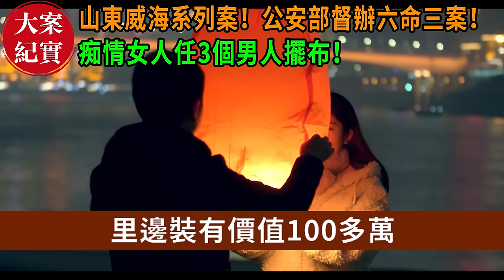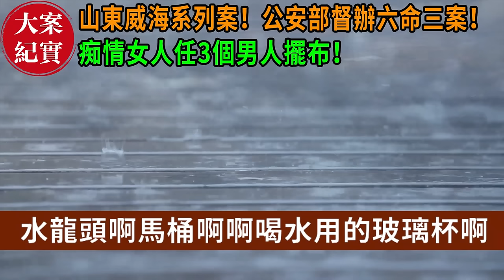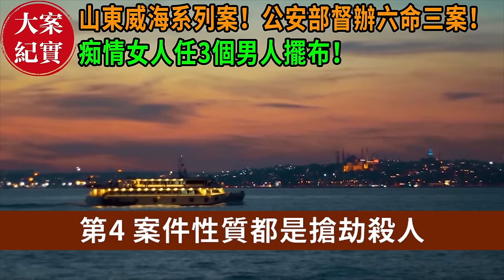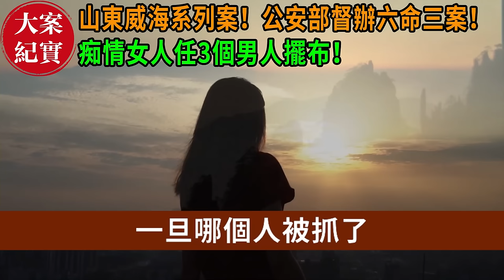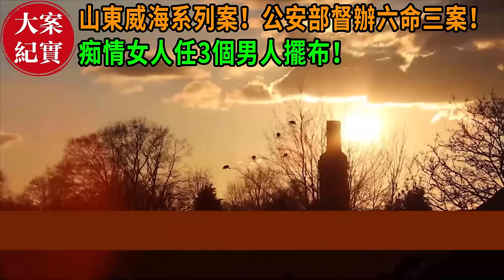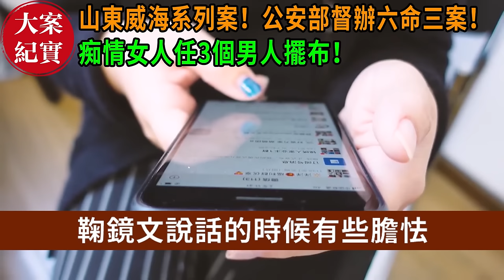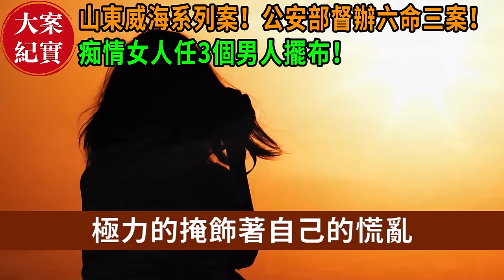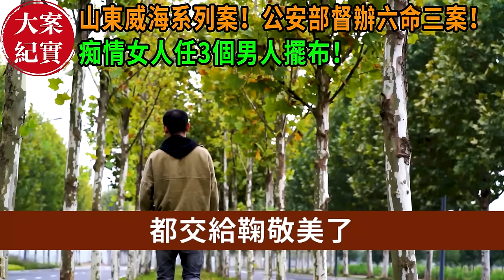大案紀實丨山東威海系列案！公安部督辦六命三案！痴情女人任3個男人擺布！